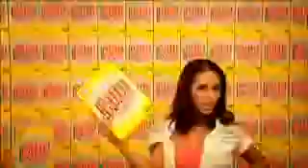Kid Cudi-Day n' night